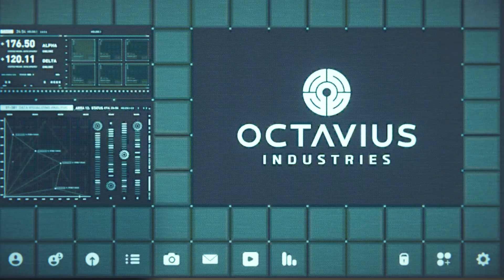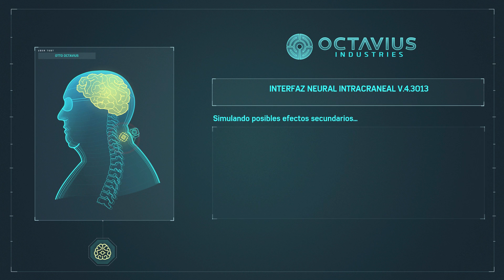LOS 6 SINIESTROS VS SPIDER-MAN - Español Latino Ep.18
Y en un instante la ciudad esta en llamas y 6 de los más grandes villanos del hombre araña se reúnen contra el, liberando el virus y causando pánico en la ciudad.